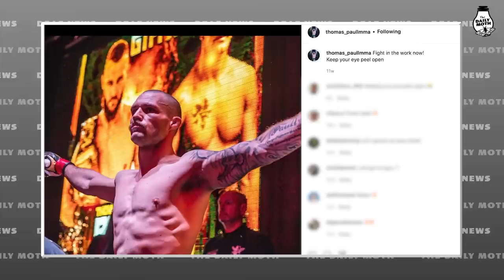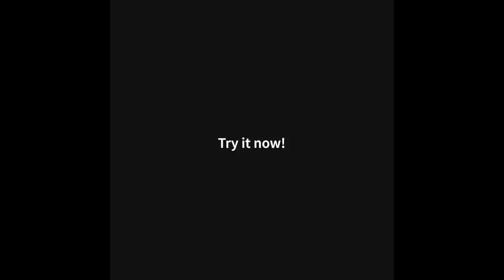Deaf MMA champion Thomas Paull to be in UFC’s “Contender” series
Deaf MMA champion Thomas Paull, who is from the U.K., will be in Dana White’s “Contender” series and have a chance to win a contract to be in the UFC.